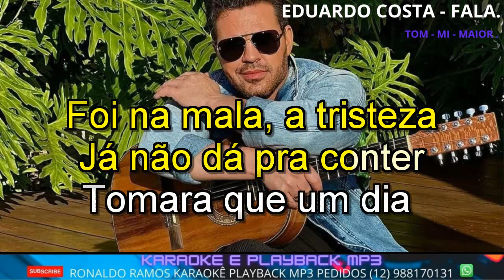KARAOKÊ - EDUARDO COSTA - FALA - LANÇ - CONT - 12 988170131